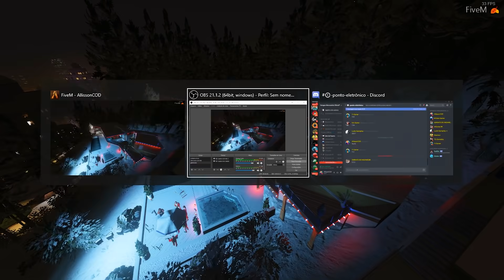GTA V : VIDA DE JOVEM | ESPECIAL DE NATAL, A FAMILIA COMEMORA JUNTO!!!